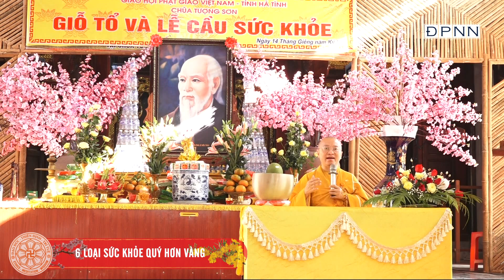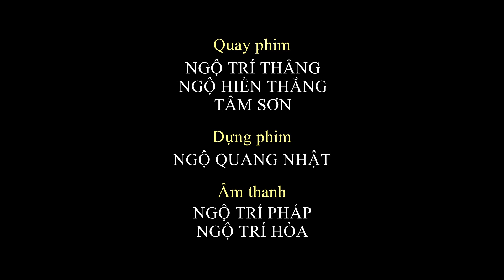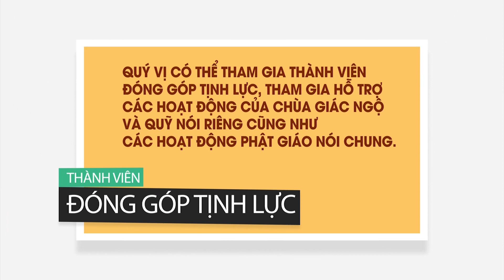Sáu loại sức khỏe quý hơn vàng - TT. Thích Nhật Từ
Pháp thoại do Thầy Nhật Từ giảng tại chùa Tượng Sơn, Hà Tĩnh, ngày 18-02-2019